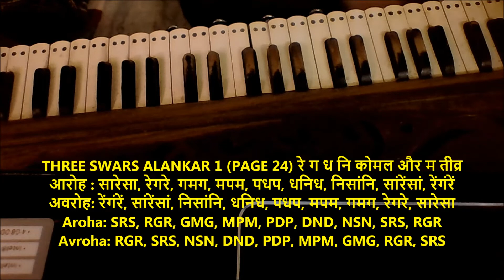Classical Riyaaz K5 Vikrut Three Swars Alankar 1